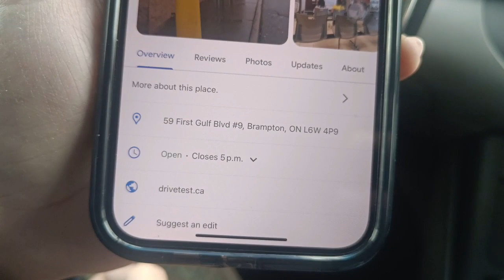brampton drive test route g2 2024 ( Canada 🇨🇦 car 🚗 Test ) g route aman bela